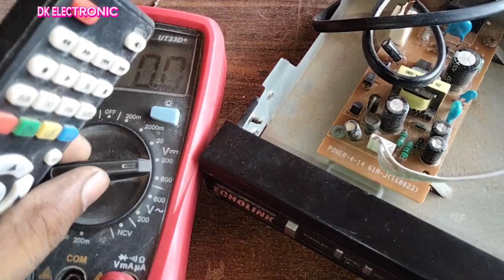ALI3510c H V PROBLEM repairing Reciver circuit repair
ALI3510c H V PROBLEM repairing TRICKS for you